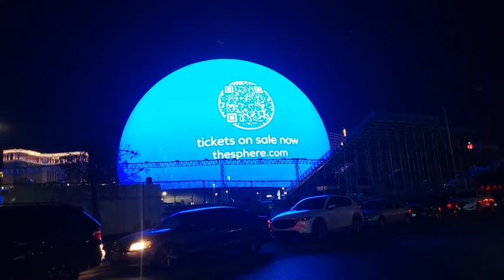Sphere Arena yg Cinematic & Berkilau di Las Vegas Nevada. Long Version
SPHERE is a music and entertainment arena in Paradise, Nevada, United States, east of the Las Vegas Strip. Designed by Populous, the spherical project was announced by the Madison Square Garden Company in 2018, known then as the MSG Sphere.

What Is the Vegas Sphere Used For? The $2.3 billion LED orb is primarily used to host concerts, award shows, cinema and sporting events. It is designed to deliver immersive, multi-sensory experiences “unlike anything else” (to do this, design firm Populous combined a multitude of 4D technology).